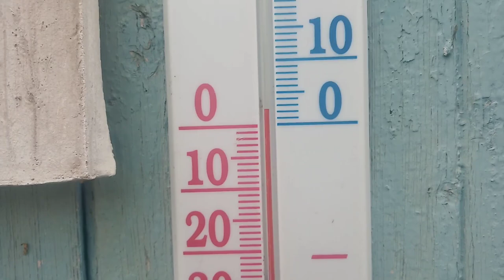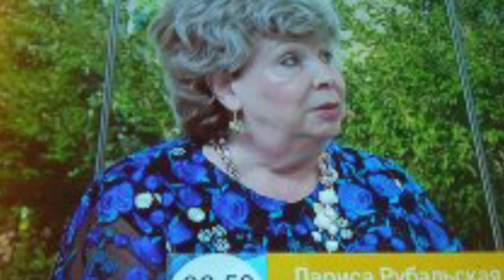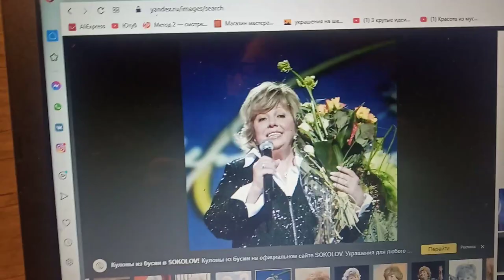Новогодний шар в технике кимекоми.Простите-начало из вчерашнего видео....